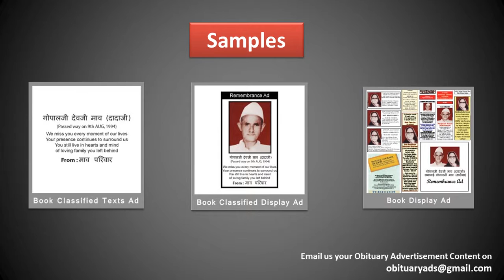Book Obituary ad/ Death Announcement/ Sad Demise Ad in Rourkela's Leading Newspapers.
Obituary ads

Obituary ad
Obituary ads
Obituary advertisement
Obituary advertisements
Obituary advertising

ad rates For Obituary classified ads in Rourkela

With Regards
Obituary Ads Expert Team
15 Years in Service, 1000+ Client Served